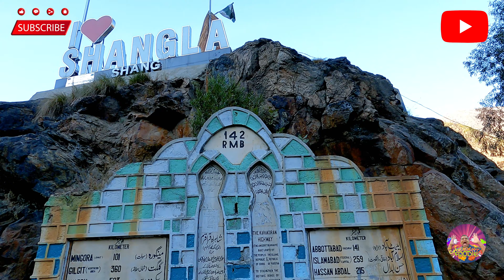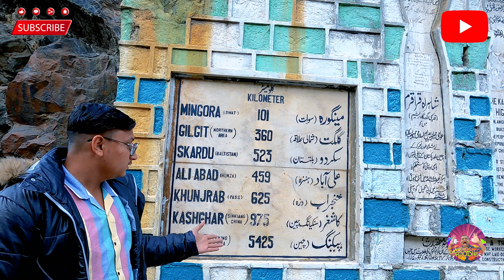Finally Pakistan trip start now😍 | Shangla Top😍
Hi guys! In this video, we are taking you Karachi to Islamabad - Islamabad capital of Pakistan and one of the greenest metropolises in Asia. We started our trip in Karachi, where we jumped on a 22-hour-long bus ride to Islamabad. Along the way, we booked a nice place to stay that had all the amenities we needed.

Company Name: Elegant Adventures
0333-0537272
Muhammad Yasir Shaikh
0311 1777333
Kainat Travels